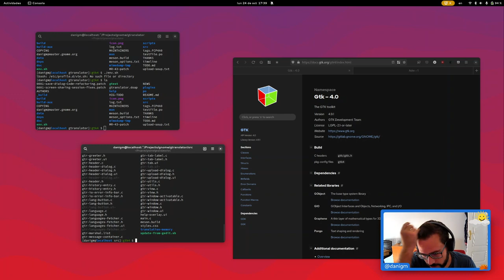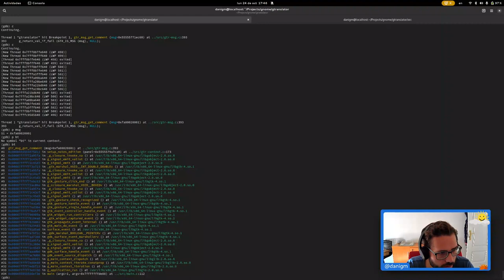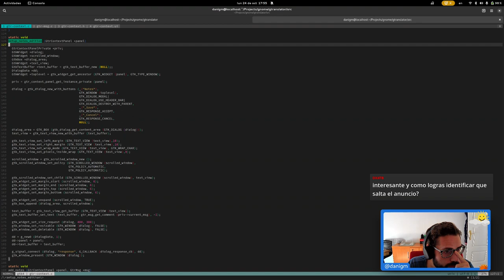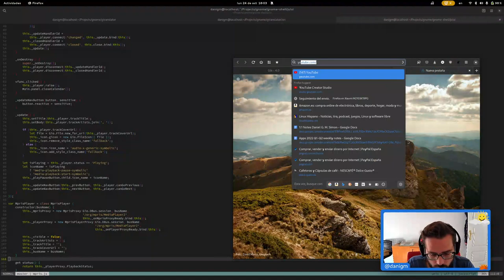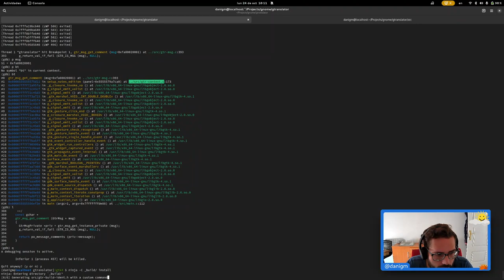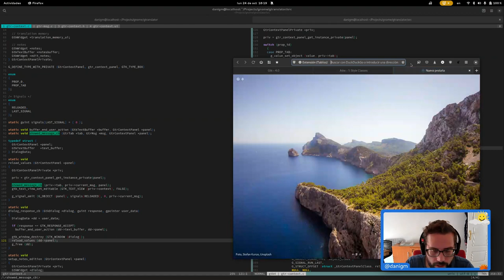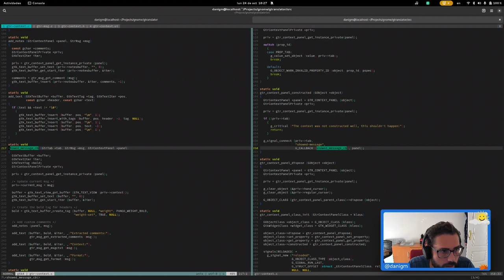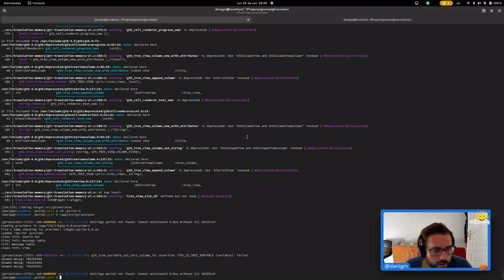Eliminando warnings de compilación en Gtranslator | C | Gtk4 | GNOME | live coding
Buscando un bug en el código del context panel -- Watch live